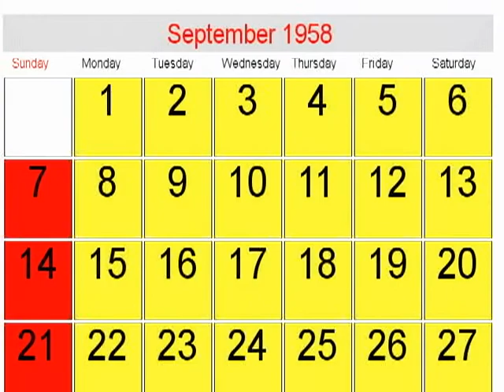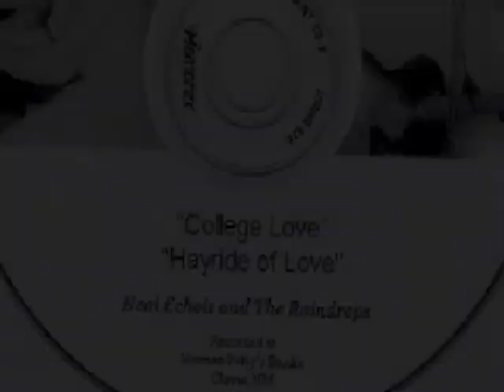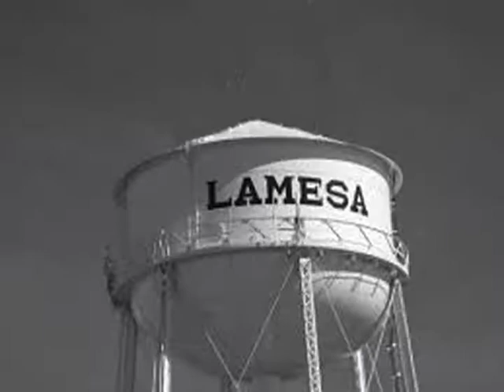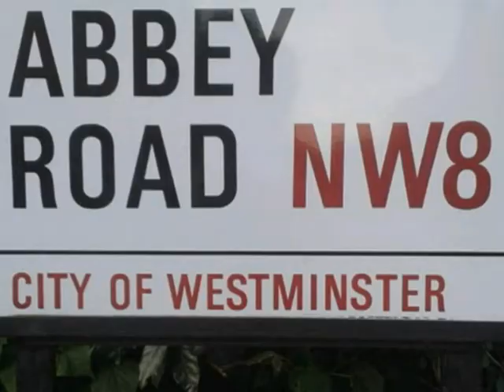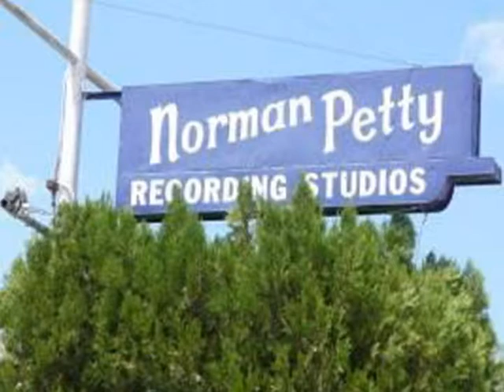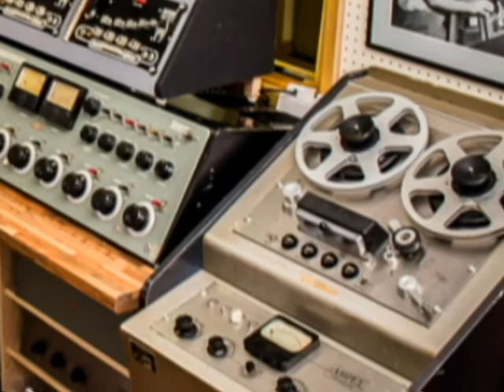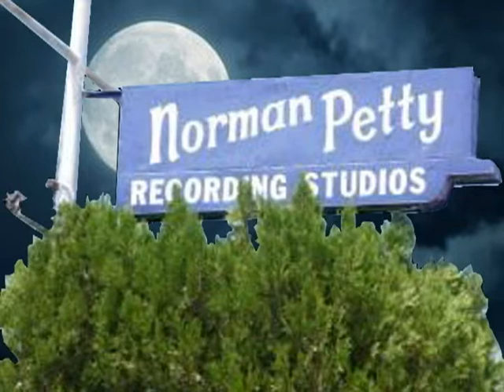Neal Echols & The Raindrops recording in Norman Petty Studios in 1958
Neal Echols & The Raindrops recording session at Norman Petty Recording Studios, Clovis, NM on September 2, 1958